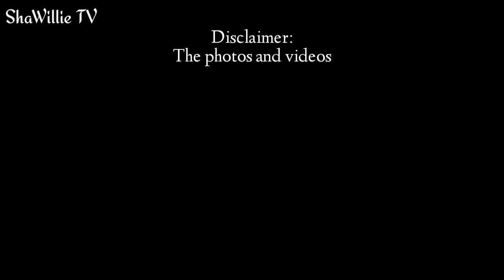SHALANI SOLEDAD ON WILLIE REVILLAME SHOW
SHALANI SOLEDAD FIRST TIME SA SHOW NI WILLIE REVILLAME.
Noong 2010 nagulat ang industriya ng showbiz sa pagpasok ni Shalani Soledad sa mundo ng hosting. Siya ay ipinakilala ni Willie Revillame na isang co host sa kanyang evening variety show na Willing Willie.

Willie Revillame
Shalani Soledad
Willing Willie